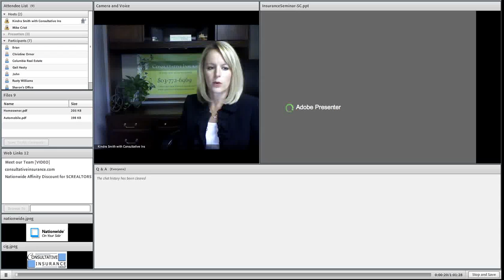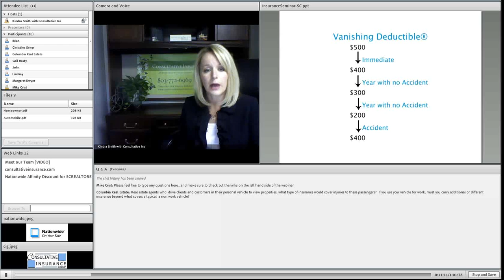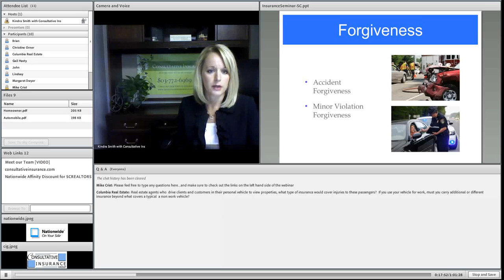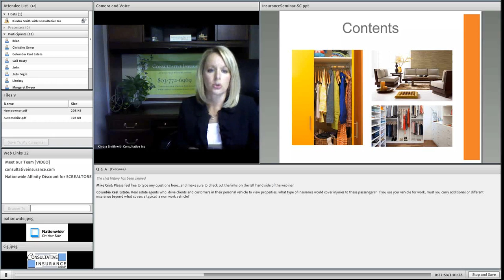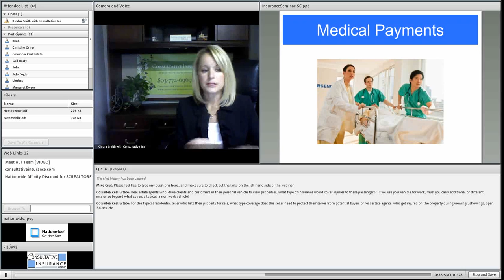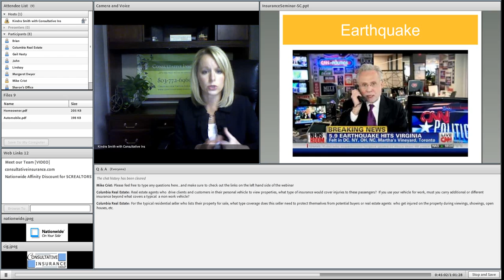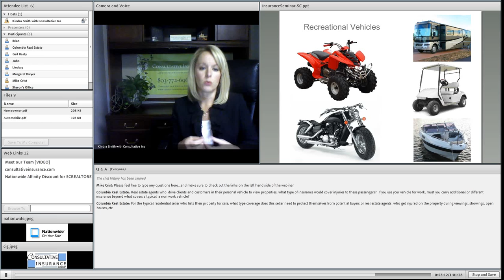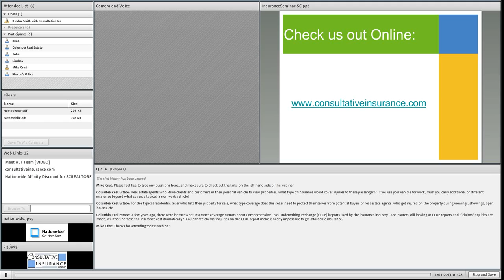SCR Webinar: Insurance Basics with Kindra Smith